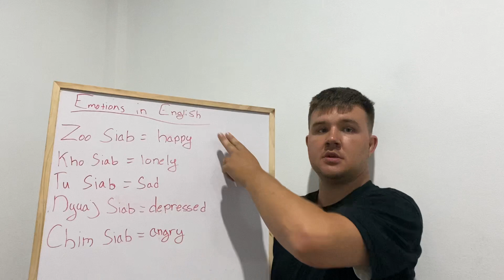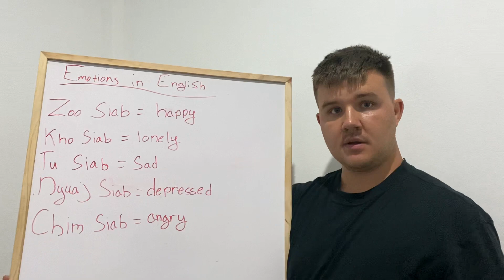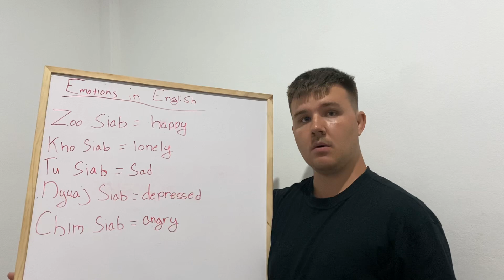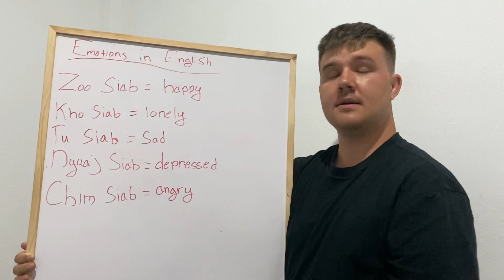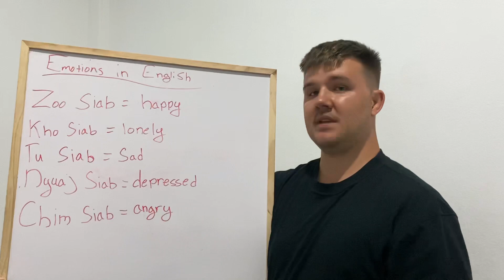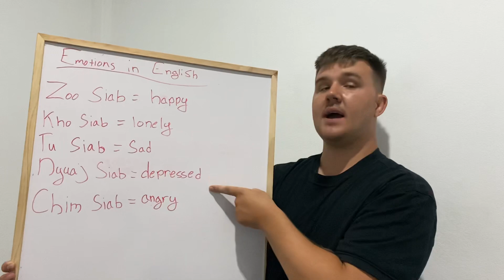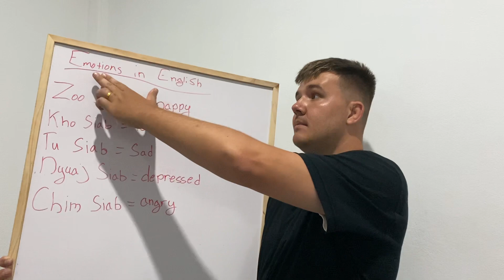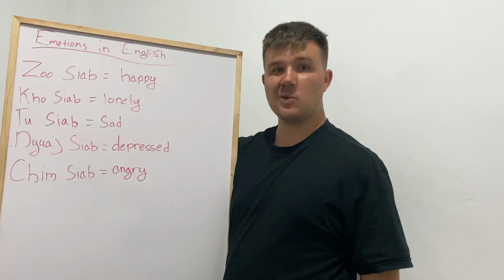Los peb kawm lus English ua ke os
Lisxeeb